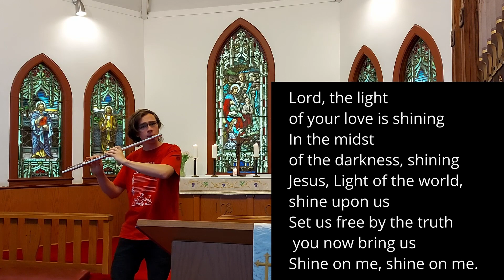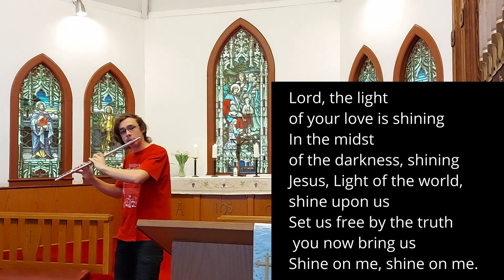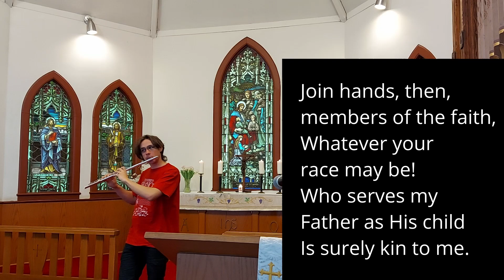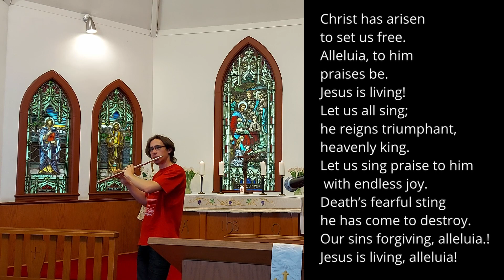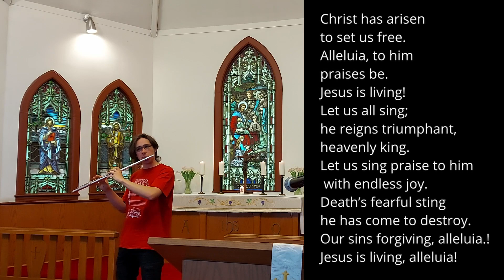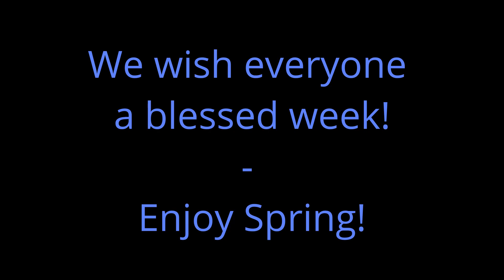7th Sunday of Easter St George's Lutheran Church